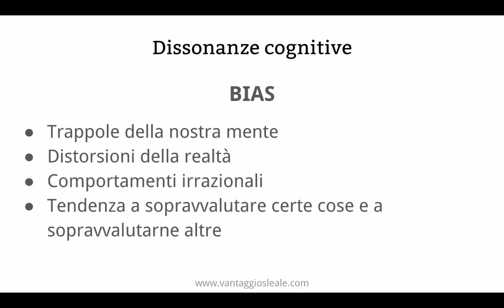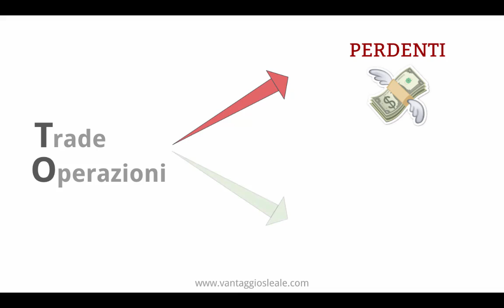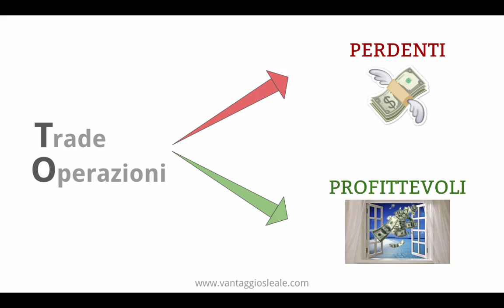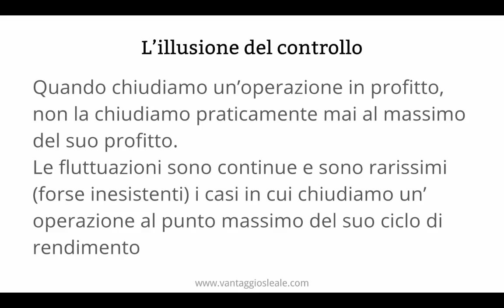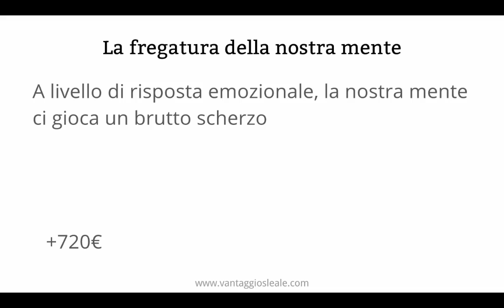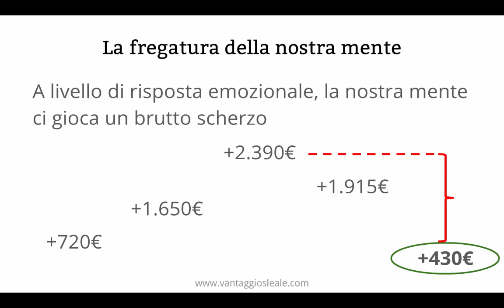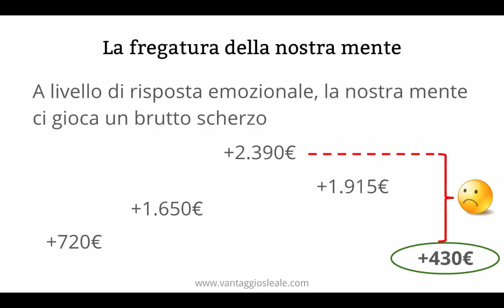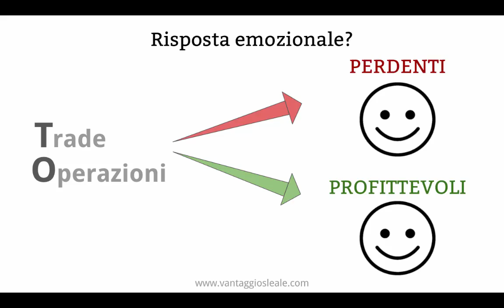Trading Autogeno - Ep. 5 - Dissonanze cognitive #2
Quando si parla di trading e investimenti, tutti parlano solo di strategie, tecniche e indicatori.
Ma le cose che determinano il successo o l’insuccesso nel lungo periodo sono altre: psicologia, consapevolezza, gestione delle emozioni, coscienza delle dissonanze cognitive cui è soggetta la nostra mente, preparazione nei confronti delle asimmetrie intrinseche del trading, strategia monetaria e molto altro.

Nella rubrica Trading Autogeno, Andrea Vaturi di Vantaggio Sleale ogni settimana sviscera uno di questi argomenti, fornendo spunti di riflessione e crescita per tutti i trader, dai principianti ai più esperti.
💿 Consulta il nostro sito dove potrai trovare molto materiale gratuito, lascia il tuo miglior indirizzo email per rimanere sempre aggiornato sui nostri corsi live e in streaming!

🔧Usa i software che usiamo noi